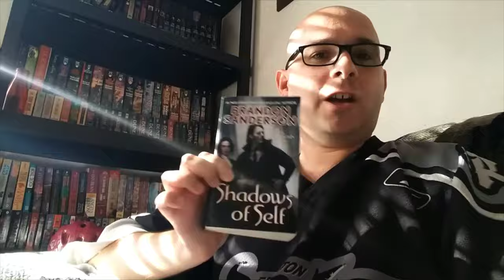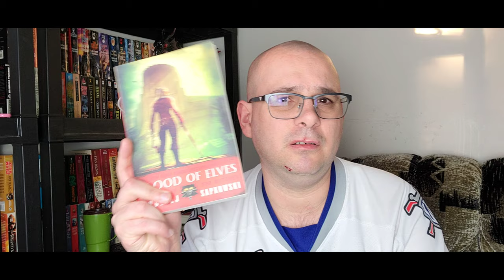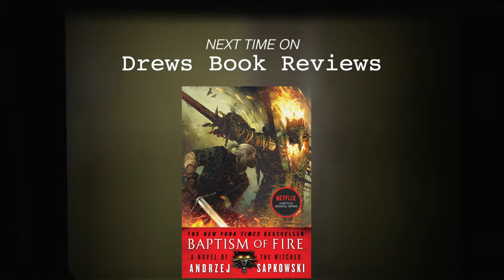MARCH READING RE-CAP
Here is what I read in march 2020 and a update on my 2020 reading challenge.